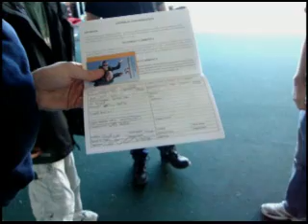Tim Skydiving Houston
Tim Bell falls out of an airplane! December 22, 2011